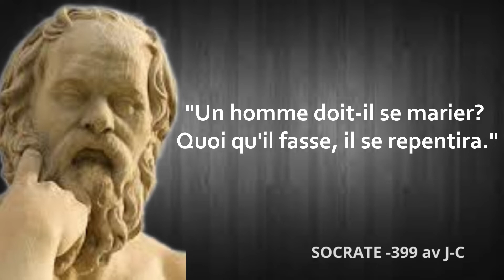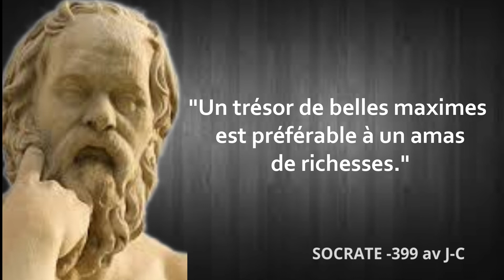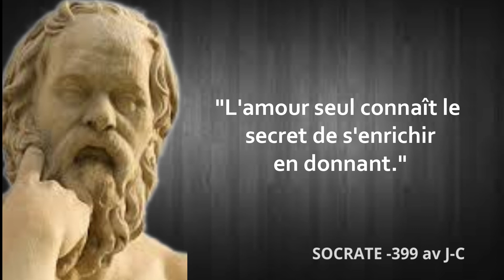Citations de Socrate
Voici les citations les plus émouvantes de Socrate. Socrate est un philosophe grec du Vᵉ siècle av. J.-C. Il est connu comme l’un des créateurs de la philosophie morale